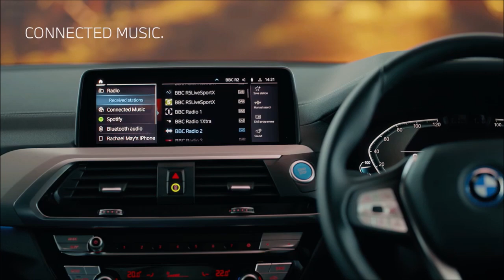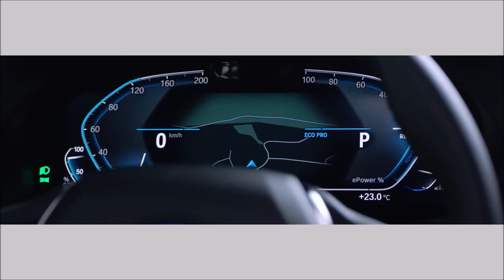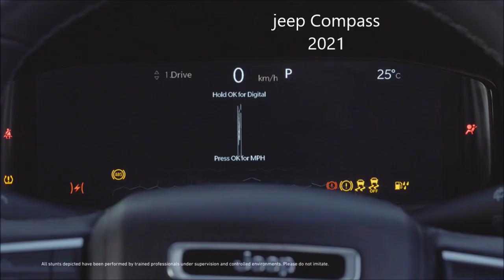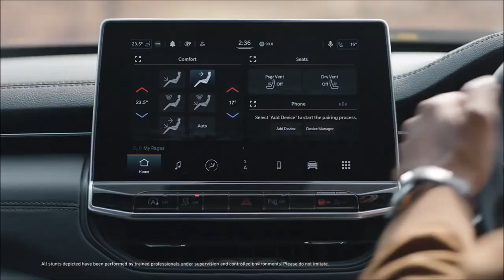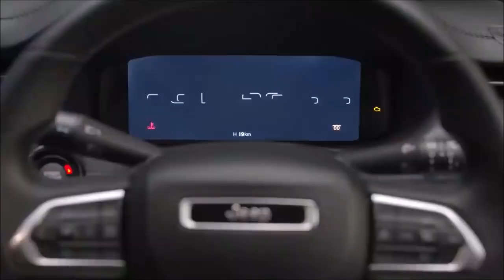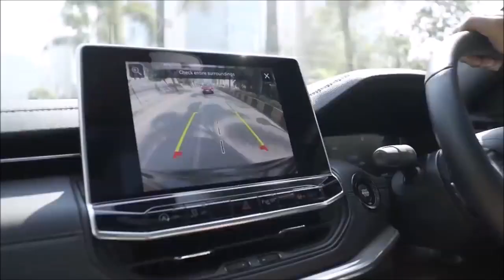BMW ix3 review 2021 VS The New Jeep Compass 2021 – Live Legendary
This is BMW’s all-new, all-electric SUV, the iX3!

Excited already? Well, you’ll have to hold your horses - it’s not going to be available until Summer 2021! However, we’ve been lucky enough to get our hands on a press car to show you just what you can expect from BMW’s all-new EV.

When it comes to the design, you won’t be surprised to hear it doesn’t veer too far away from the regular X3. There are smatterings of blue across both the interior & exterior, along with a new grille (no need for the regular vents, after all) and a new bumper at the rear.

On the inside, you’ll be glad to hear not too much has changed - a good thing, given how popular the regular X3 is! However, being a new car, it’s also been updated with the latest BMW infotainment system. In terms of performance, the iX3 is powered by a single, rear-mounted motor (that can produce 236hp and 400Nm of torque), along with an 80kWh battery pack.

But can it outperform class-leaders like the Mercedes EQC & Audi e-tron? You’ll have to keep watching to find out!
    the new jeep compass
Here’s a glimpse of the new Compass and its all new design- featuring premium interiors with 8-way adjustable ventilated seats with memory function, panoramic sunroof, premium interiors , an all new 25.64cm (10.1') UConnect Infotainment system, 25.9cm (10.2') Digital instrument cluster and  a contemporary new look with body coloured bumpers and fenders.

🎉 THANK YOU FOR THE SUPPORT! ❤️💙💚